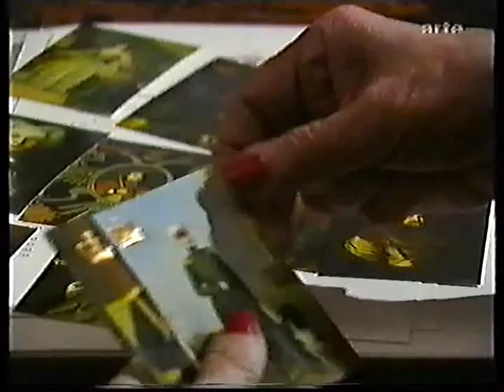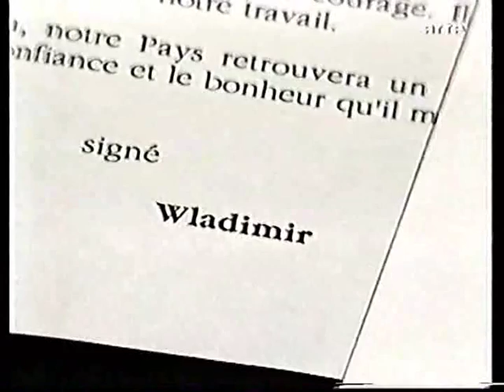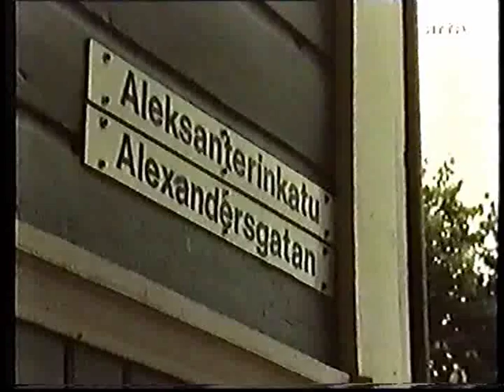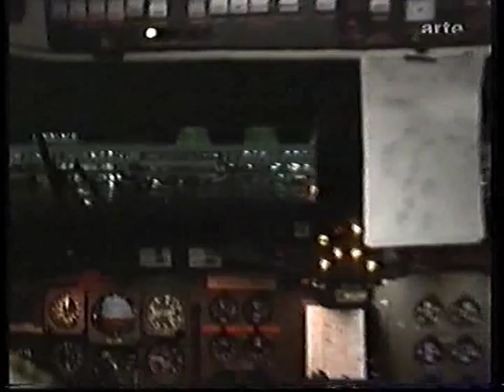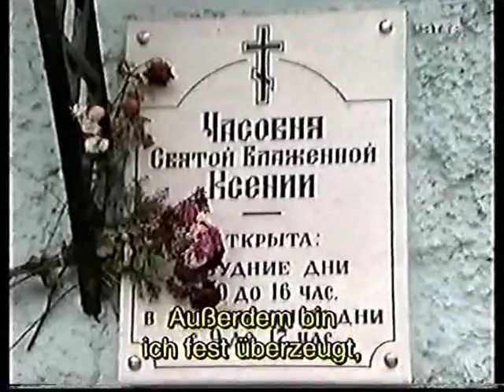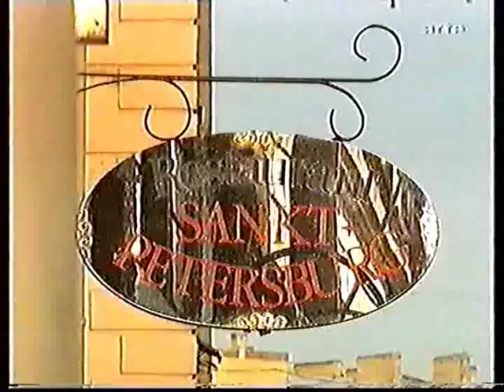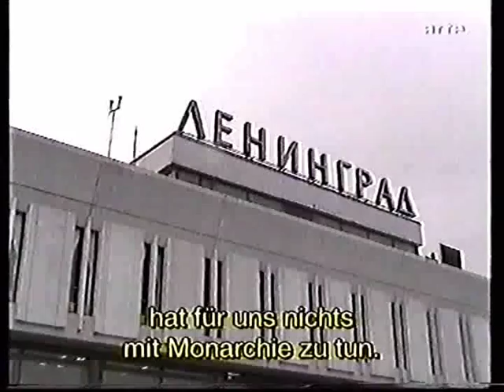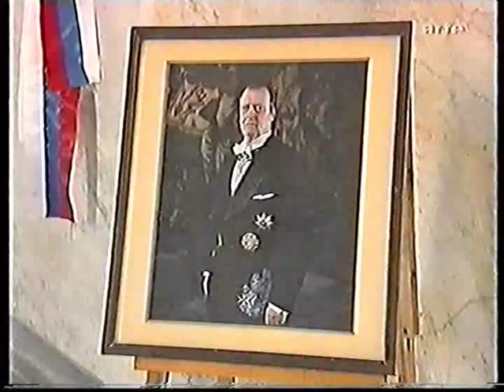Интервью Великого Князя Владимира Кирилловича